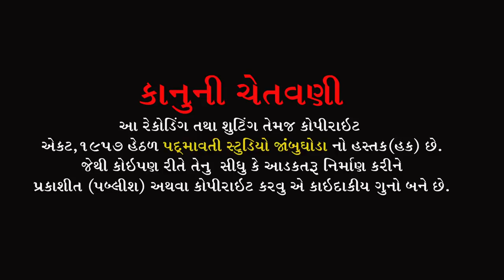આદિનામ ચિત ચેતો ભાઈ | સુક્રિત મહારાજ | આનંદ આરતી | Satnam Tekari Kabir Mandir Tokarava Bodeli | 2022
ભજન આરાધક :- Sukrit Maharaj
બેન્જો:- Vishal Maharaj
તબલા:- Bhailu Jambughoda
ડોલક:- Mahesh Jetpuriya
ઓક્તોપેડ:- G.N.Baria
મંજીરા:- Sonu Jetpuriya , Naranbhai , Amarshig Bhai
સાઉન્ડ:- Kaival Krupa Sound Chichod